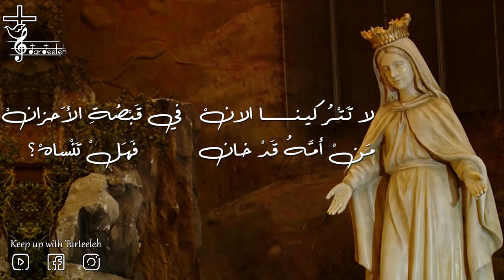يا مريم العذراء